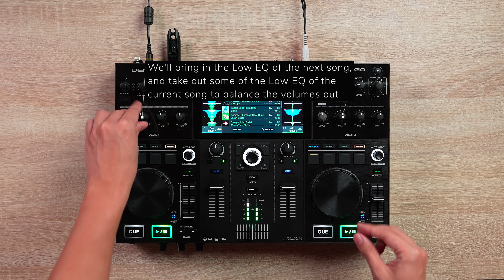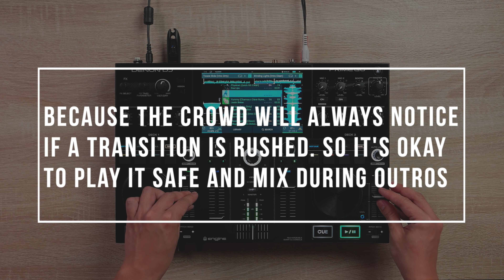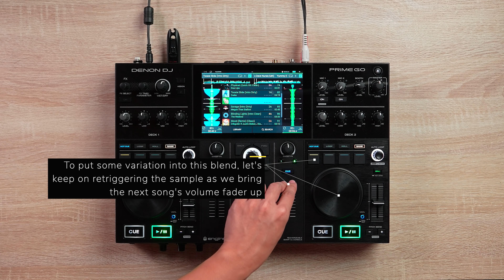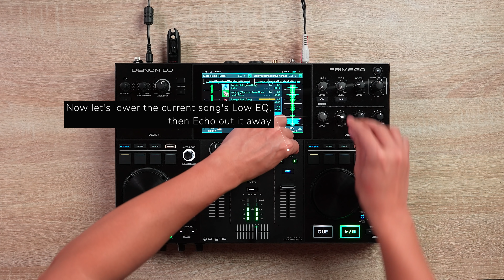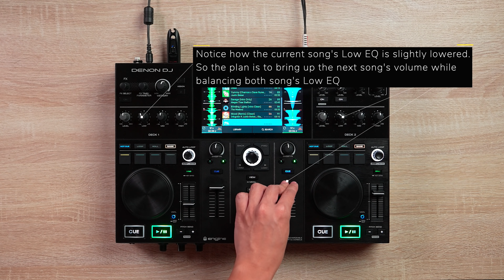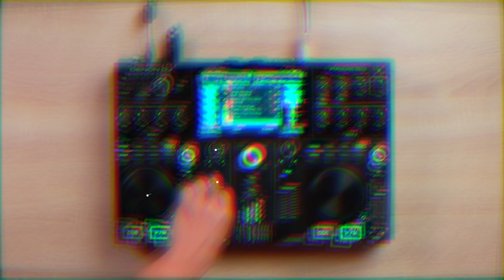PRO DJ MIXES TOP 2020 SPOTIFY SONGS - Creative DJ Mixing Ideas for Beginner DJs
Download this MIX COURSE and learn how to mix LIKE A PRO!

Contains:
A. 4 Lessons Applied (How to Mix Like a DJ, Song Structure Lesson, How to mix radio tracks, How to Use Echo to Mix)

THE DJ CONTROLLER I USED IN THIS VIDEO!

► Be a Member and get FREE DJ Songs, and access to Secret Tutorials!

EVERYTHING I own to DJ & Video!

MixWithMe #57 is pop mix celebrating the best songs of 2020! Mix is by Roy de Borja!

Tracklist:

0:00 - The Box
0:42 - Wap
1:30 - Physical
2:15 - Blinding Lights
3:21 - Toosie Slide
4:08 - Yummy
4:42 - Mood
5:34 - Blueberry Faygo
6:16 - Savage
6:58 - Tap In